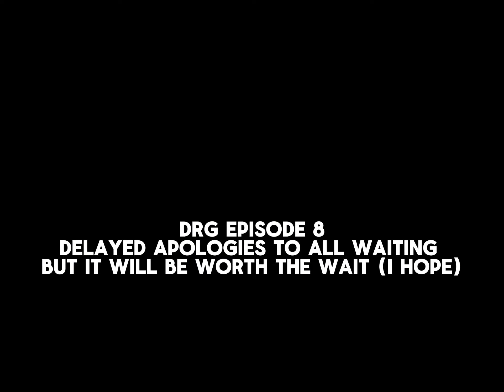mental health day. | drg episode eight is delayed also🙁CapCut